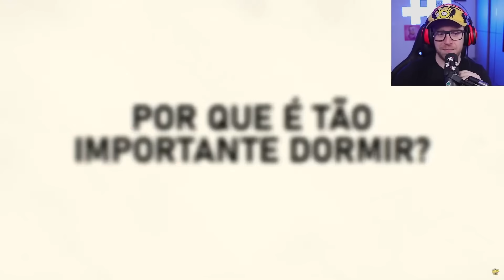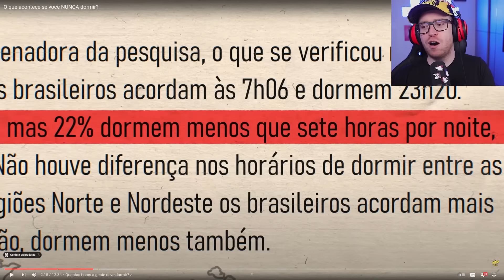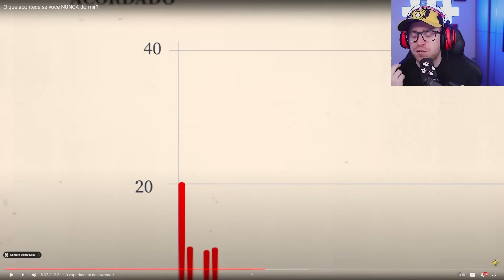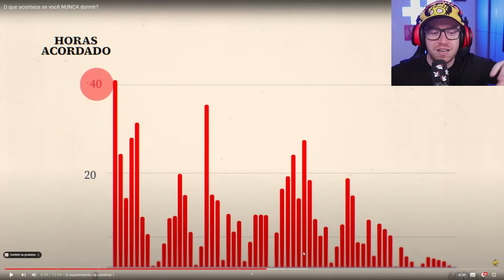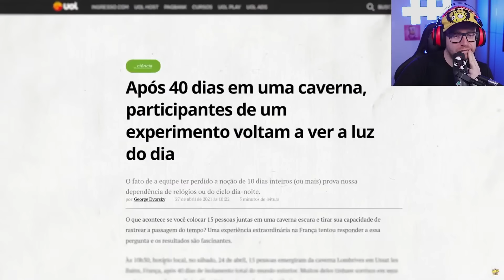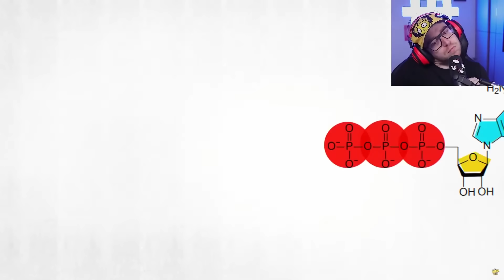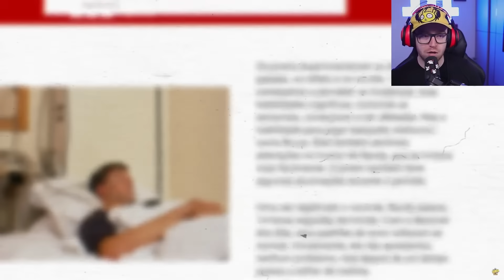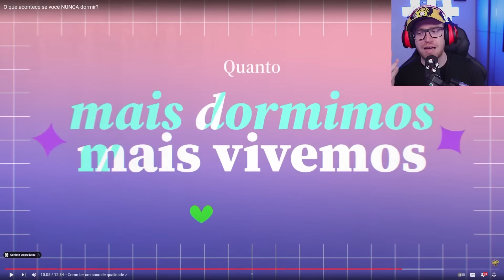O que acontece se você NUNCA dormir? | Luba Reage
Luba reage a "O que acontece se você NUNCA dormir?" por @CienciaTodoDia.